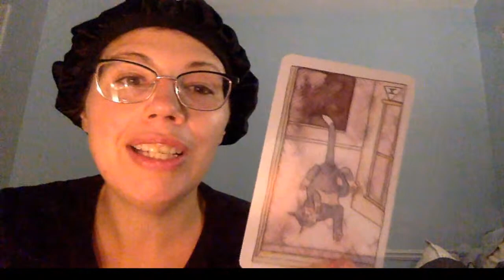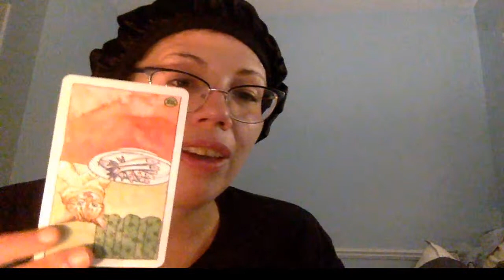Screenshots were leaked.... now what? *tarot stream*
amber/becky reading begins 10:54

justine mertz
601 route 206, suite 26-400